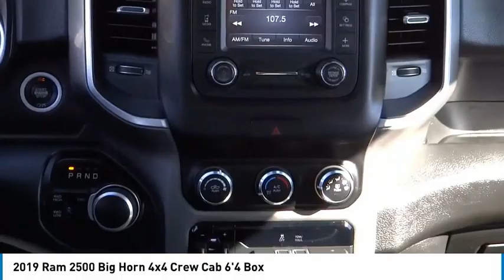2019 Ram 2500 RU13510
2019 Ram 2500 Big Horn 4x4 Crew Cab 6'4 Box

1271 S. Auto Center Dr.

2019 Ram 2500 Steel 8-Speed Automatic 6.4L Heavy Duty V8 HEMI w/MDS Clean CARFAX. Financing available on approved credit. Trade-ins accepted. Subject to prior sale. All Pricing and Advertised Prices for any/all vehicles offered for sale does not include dealer installed accessories which can be purchased for an additional cost. No sales to Dealers, Brokers or Exporters. For out of state purchase, customers must be present to purchase. If shipping is required, dealership must facilitate; no exceptions. Prices are plus government fees and taxes, any finance charges, $85 documentary fee, $29 electronic registration fee, any emission testing charge and $1.75 per new tire state tire fee. We make every effort to provide accurate information, but please verify before purchasing. Images, prices, and options shown, including vehicle color, trim, options, pricing and other specifications are subject to availability, incentive offerings, current pricing and credit worthiness. Images are for illustrative purposes only.